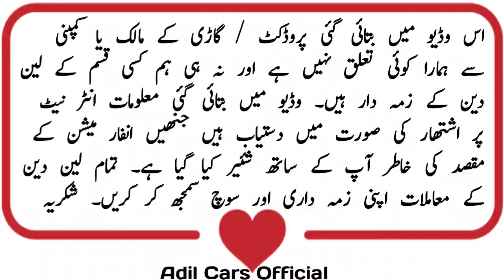1991 Model Khyber For Sale In Good Condition 2022 | Adil Cars Official